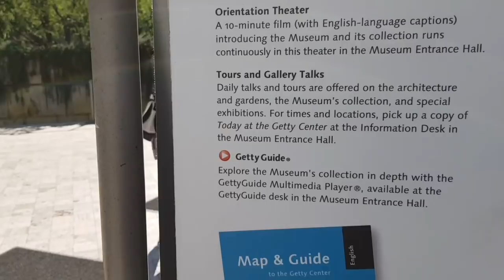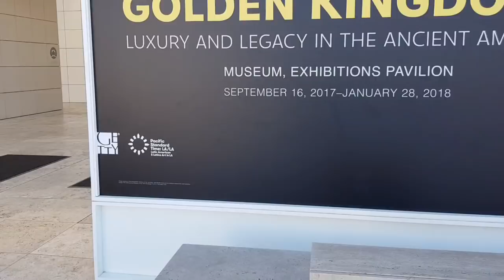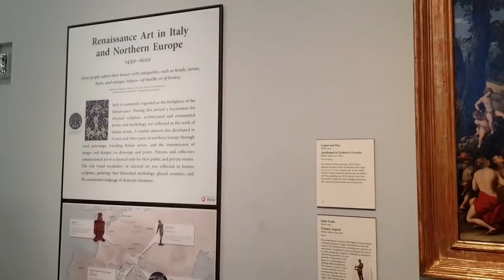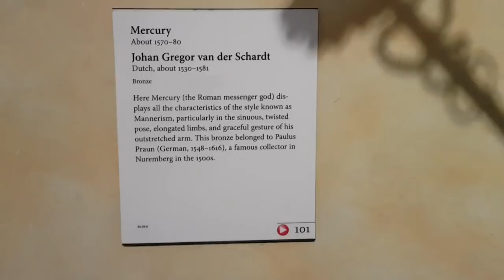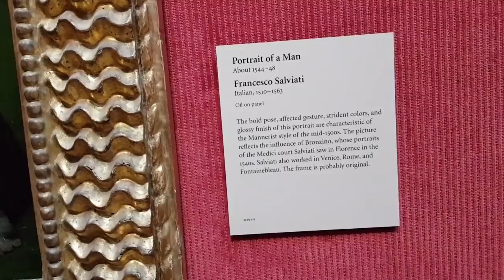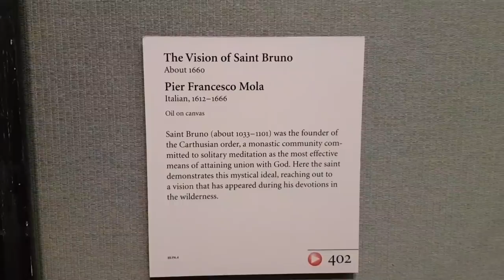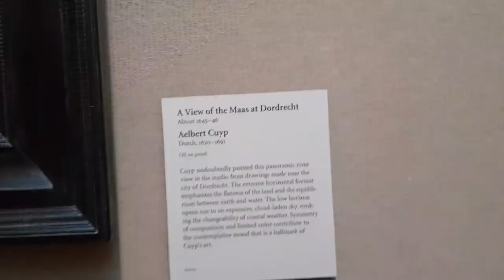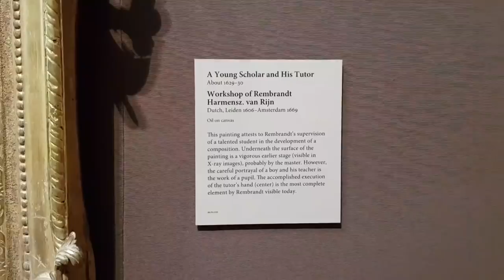Visit Getty Museum-LA 게티 미술관 구경하기